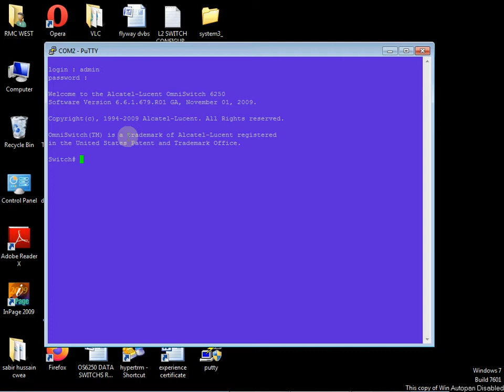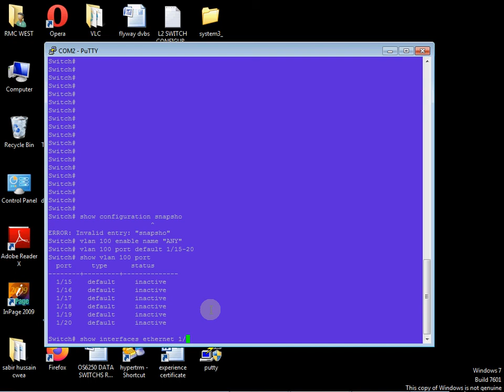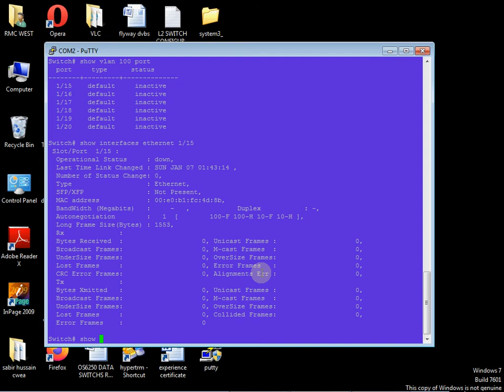VLAN configuration step by step | alcatel switch vlan commands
vlan configuration step by step
vlan configuration
vlan configuration step by step in hindi
alcatel switch commands
alcatel switch configuration
alcatel switch vlan commands
alcatel switch configuration commands
alcatel switch show running config
alcatel switch show commands
switch configuration using putty
switch configuration step by step in packet tracer